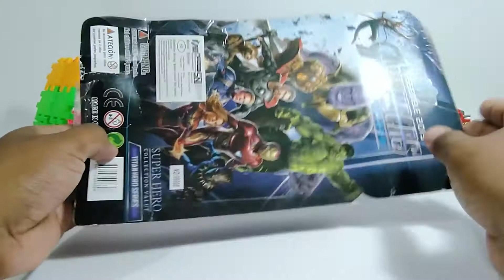UNBOXING MAINAN SUPERHERO/PAHLAWAN SUPER CAPTAIN MARVEL, KEREN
Mainan karakter superhero keren  dengan harga terjangkau